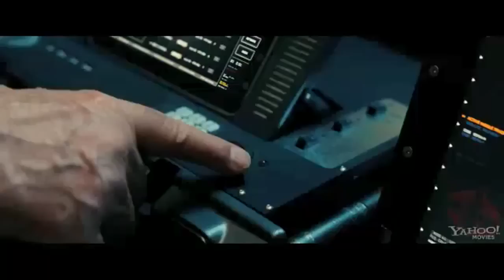G.I. Joe Retaliação - Trailer 3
Na Trama do filme, os G.I. Joes não estão lutando apenas contra seus inimigos mortais, os Cobra, eles são forçados a lidar também com as ameaças de dentro do governo, que colocam em risco sua própria existência.

O filme é dirigido por Jon Chu com base no roteiro de Rhett Reese e Paul Wernick. No elenco do filme estão Bruce Willis, Channing Tatum, Lee Byung-hum, Ray Stevenson, RZA, Ray Park, Elodie Yung, Dwayne "The Rock" Johnson, Adrianne Palicki, D.J. Cotrona e Joe Mazzello.